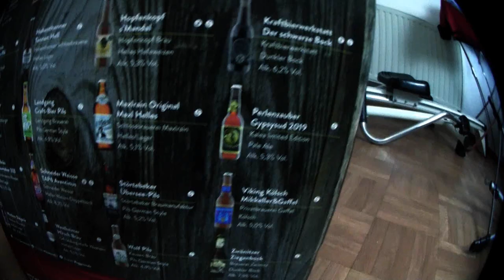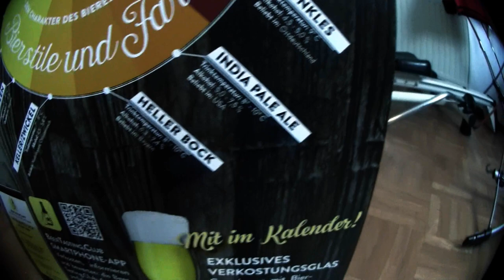Türchen 6 von 24 | Der Bier Adventskalender 2019